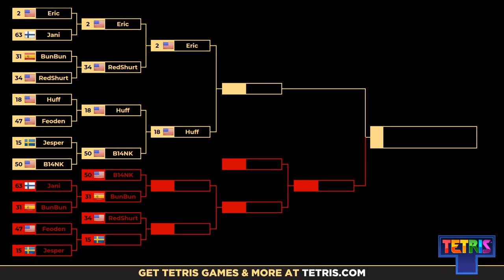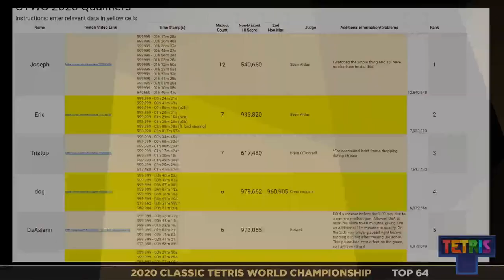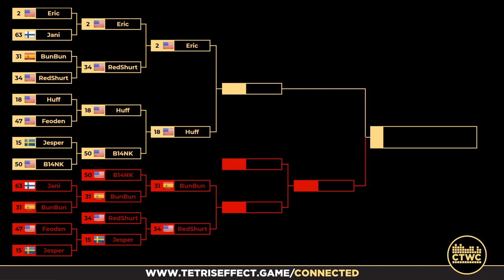2020 CTWC - TETRIS Group E - Pt. 3 (see description for format)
CTWC-inspired Classic Mode available for the first time on a modern console! Start your own Classic Tetris journey today!

2020 CTWC is here! Here's a quick explanation of the online format: Players from all over the world had 2-hours to qualify and post their highest scores. Then the top 64 were distributed into 8 separate double elimination brackets labeled as Groups A-H. The winner of each Group goes on to compete in the Top 8 on December 6th! This set of videos will follow the action in group B featuring Eric, Jesper, Huff, Jonas, Redshurt, Feoden, B14nk, and Jani. With commentary by Vandweller and Chris Tang.

Crew: Streamer - Keith Didion... Judge - Chris Foryst... Director - Vince Clemente... Commentator - Chris Tang... Editor - Mykal Buster... Brackets - Chris Foryst...Tech Director - Trey Harrison